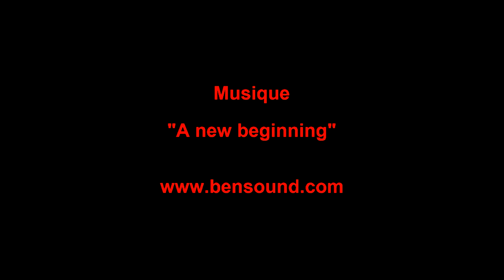djinn hardcore vented 20191128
Test du Djinn Hardcore Vented (kiteforge.com) par vent faible. Pilote: Thierry BRESSURE. ou